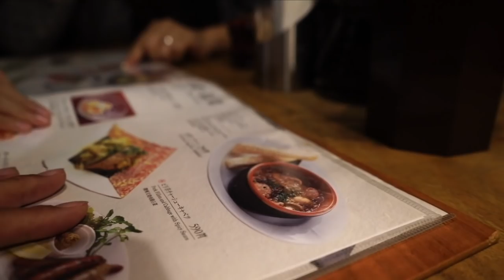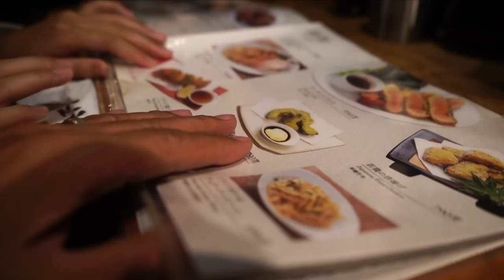西麻布のラーメン五行に行ってきました〜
Googleを制するものはビジネスを制する！ホームページ×SNSを活用し、
継続的に売上があがるWEB戦略の作り方

対象者：　YouTubeで集客したい方
費　用：　5,000円
場　所：　東京都渋谷区恵比寿

対象者：　HPを新規・リニューアルで制作をお考えの方
費用　：　今だけ無料

対象者：　セミナー集客したい方
費　用：　5,000円

対象者：　Facebook（フェイスブック）で集客したい方
費　用：　5,000円

対象者：　ＷＥＢ集客の全体像とブランディングしたい方
費　用：　5,000円

対象者：　Yahoo!やGoogleの検索で上位表示をしたい方
費　用：　5,000円

my gear -

メインカメラ: SONY α7III
サブカメラ：Canon EOS70D
マイク: RODE videomic go
三脚: JOBY gorillapod focus
標準レンズ: Canon EF-S18-55mm
広角レンズ: Canon EF-S10-18mm
単焦点レンズ: Canon EF-S24mm
ズームレンズ：TAMRON 16-300mm
ドローン: DJI Mavic pro
アクションカメラ : GoPro hero5-black
スタビライザー: Karma grip
コンピューター: MacBook Pro
編集ソフト: Final Cut Pro X